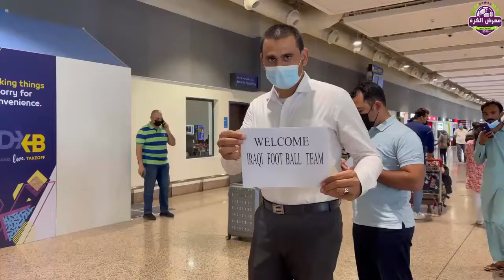شاهد/لحضة وصول منتخبنا الوطني العراقي الى دبي تحضيرا لمواجهة المنتخب السوري يوم الثلاثاء